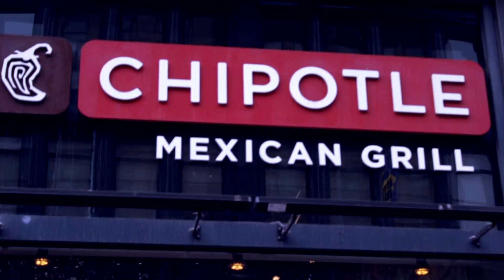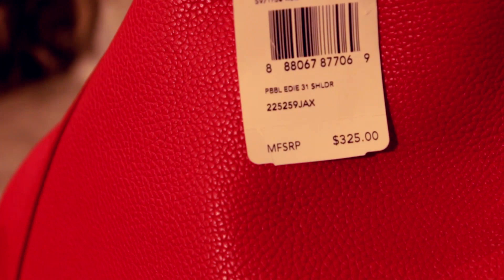NES - THE SAME